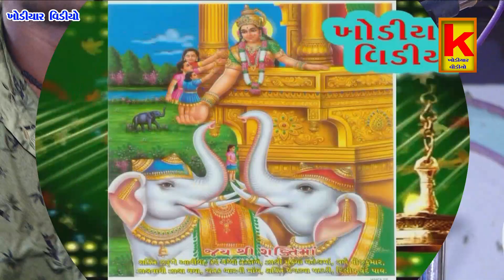makvana parivar no mandvo morbi-bahadur Bhai delvaniya-khodiyar video wakaner